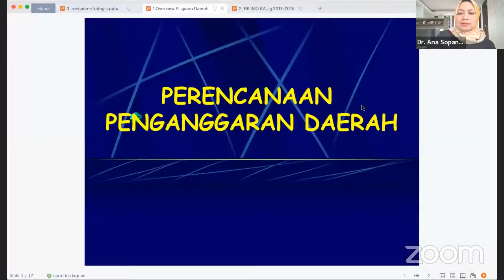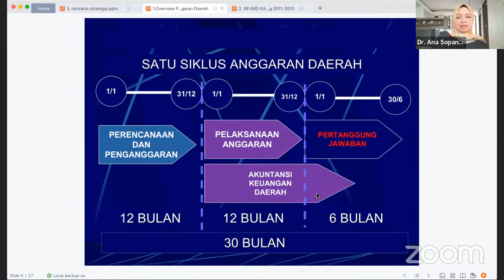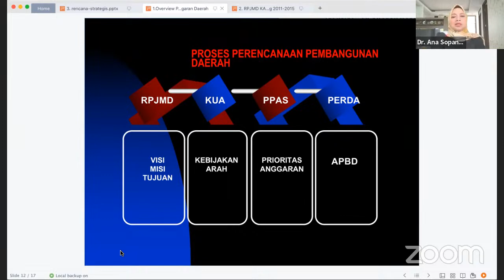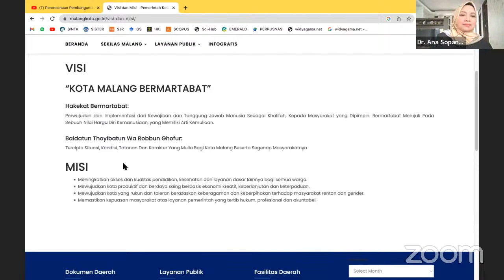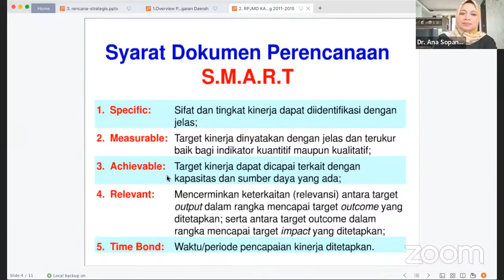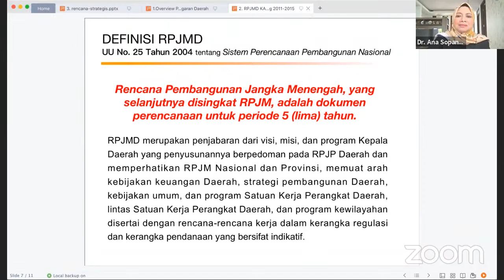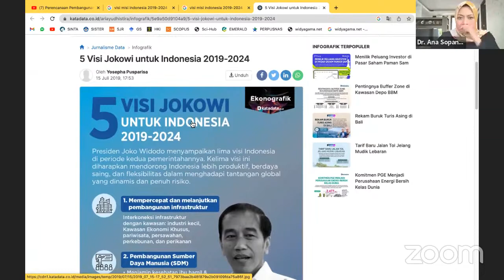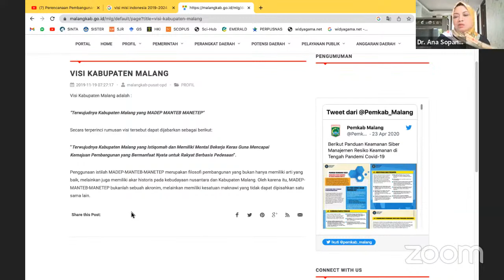Perencanaan Pembangunan RPJMD